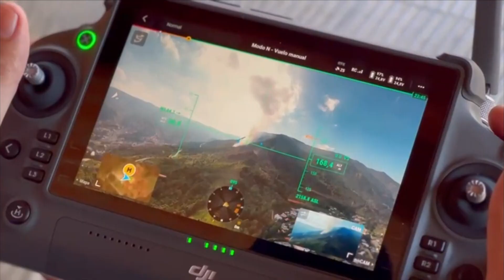150 hectáreas perdidas por incendios forestales - Telemedellín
Entre el 3 y 7 de agosto se presentó el segundo incendio forestal con mayor extensión afectada en lo que va del presente año, este incendio acabó con 34.5 hectáreas de bosque nativo. Es por esto que se realizó un estudio a los diferentes incendios que se han presentado en los últimos meses.